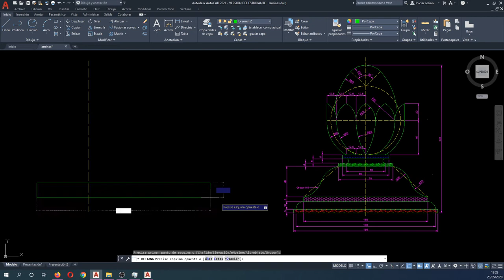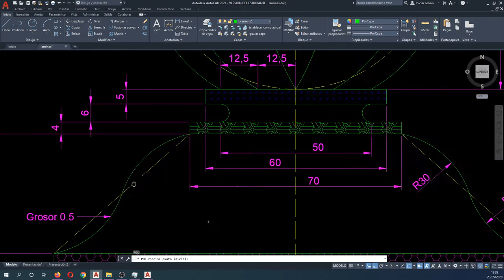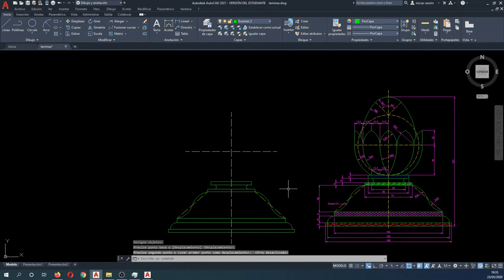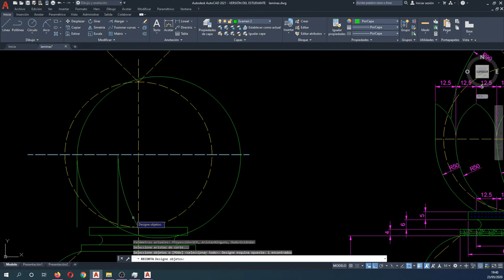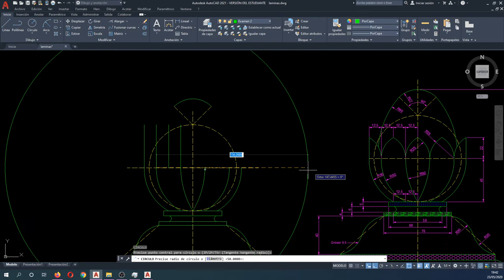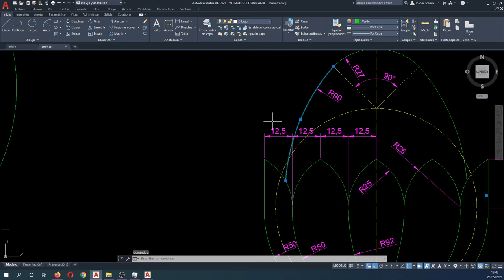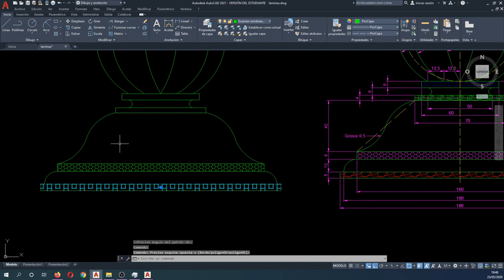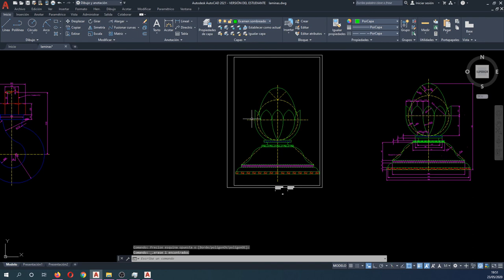Lección 23 Autocad pieza huevo lamina examen